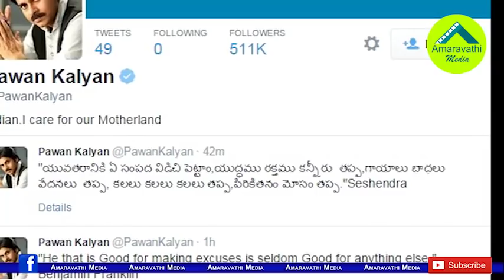పవన్ ఆ ట్వీట్లు డిలీట్ చేయడం వెనుక షాకింగ్ రీజన్| Shocking Reason Behind Pawan Kalyan Deleted Tweets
Janasena party Chief Pawan Kalyan deleted tweets against BJP leaders ahead of elections. The issue has now become a hot topic in AP politics.
Watch this video to know the reason for that.